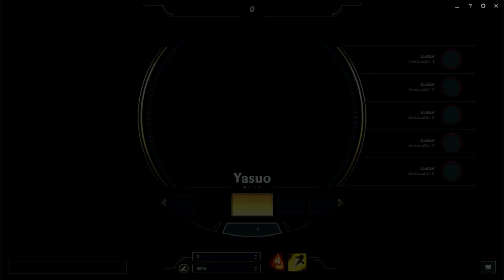EPIC ARAM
Esta semana estaré muy activo haciendo directos en mi Twitch:
Rankeando en lol subiendo a platinoob